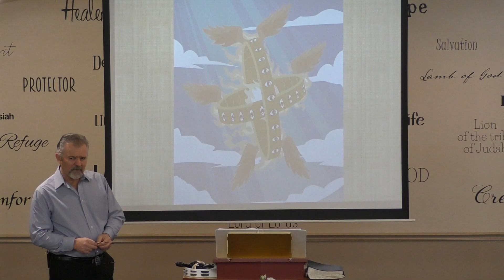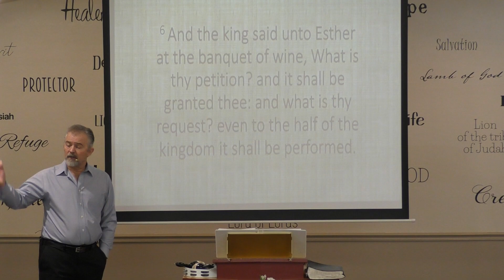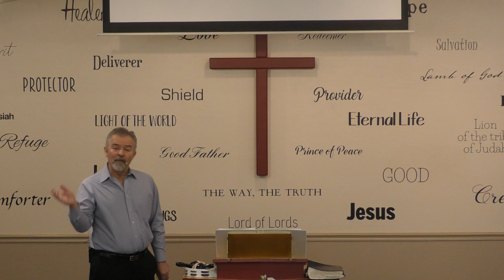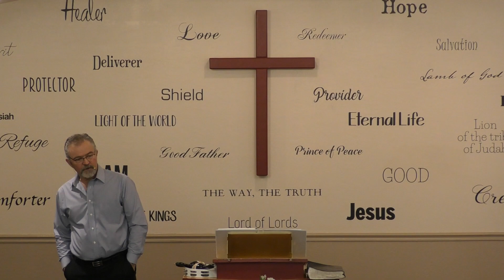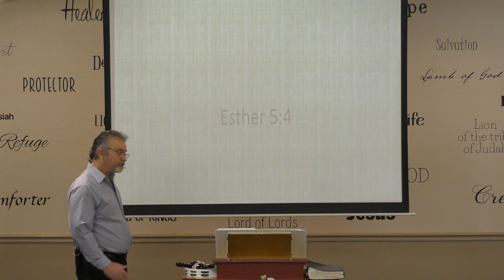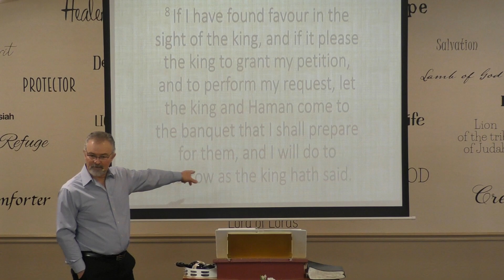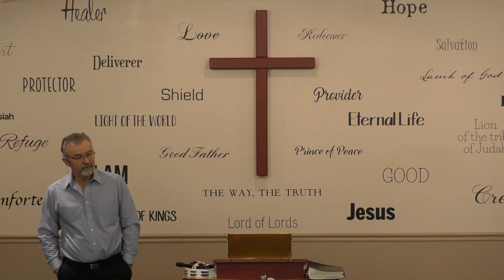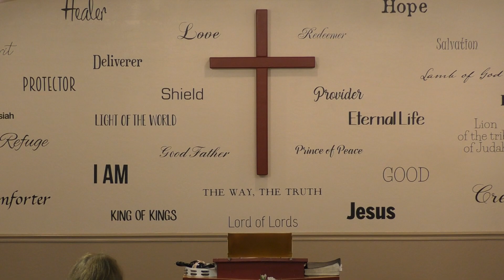One Of The Greatest Pauses In History, It Saved A Nation.